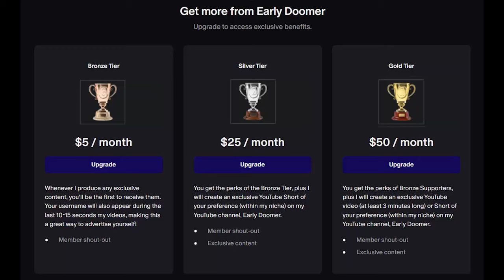George Lucas talks about his life's journey at the 2024 Cannes Film Festival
George Lucas was invited to the 2024 Cannes Film Festival as an honorary awardee to say a few words, and the interview with him has turned into a quite interesting roughly half an hour of story time. It wasn’t highly advertised on most platform, so it seems like most people missed out on it, which I intended to change with this upload.

Monero:
84HTM4pVR4p6v9rG8hLvaDWetGvoP1BQTQYnkJyKGDTH2h59PdNho6F2TMzhsfvC4KbXq9hajeAGebAKRJCd8pdoJwzFfsq
XRP:
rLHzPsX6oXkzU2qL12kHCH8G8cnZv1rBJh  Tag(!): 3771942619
Solana:
2U9dzZKW7yw528BnT2JYWv4Zz9ZzFLZ39pwbWZ2epaj4
Bitcoin:
3PvEBYt17CebYe6EaKnRDskT4BvPd98ULx
Ethereum:
0xf6f003afce9de1a0b01c0ca47c4efc1b7f70e5a6